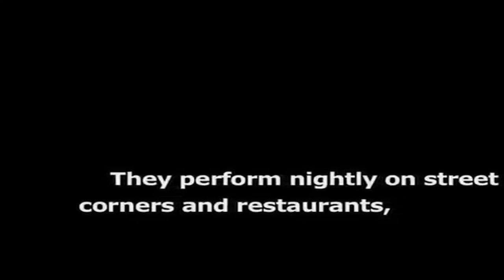Castillo Kids 2011 sizzel reel